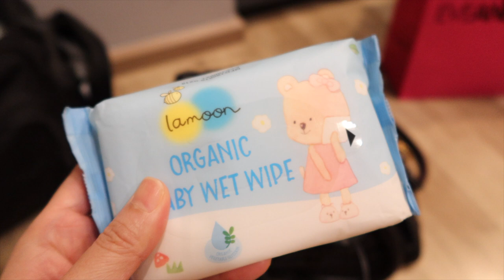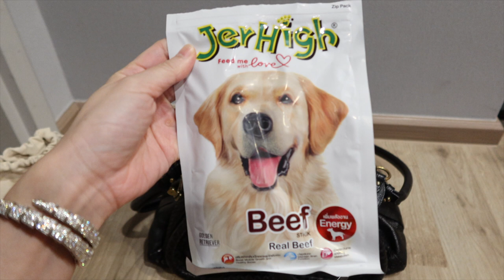VLOG น้อง HOLDY (sheltie) พบปะเพื่อนๆที่ Central Eastville จะมีใครยอมเป็นเพื่อนกับน้องไหม ไปดูกันเลย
VLOG น้อง HOLDY คลิปแรกมาแล้วค่า เอาใจคนรักน้องสุนัข
วันนี้ฟ้าพา น้องไปเดินเล่นที่ Centrall Festival Eastville ค่า

ปกติ HOLDY ตอนอยู่ที่บ้าน จะเป็นน้องสุนัขคนเดียวค่า
ไปดูกันซิ วันนี้จะผูกมิตร มีเพื่อนใหม่กับเค้าได้ไหมน้าา.

Comment มาคุยกันเยอะๆนะคะ รออ่านอยู่จ้าาา

ติดตามฟ้ า ช่องทางอื่นๆ ได้ที่ :

HOLDY INFO:
SHETLAND SHEEP DOG (SHELTIE)
BLUE MERLE